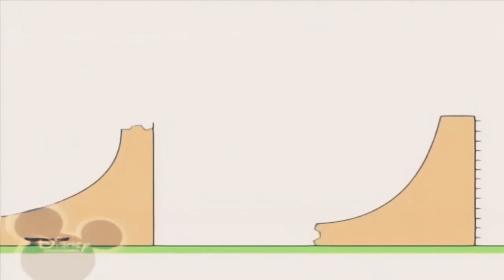13 травня 2021 р.